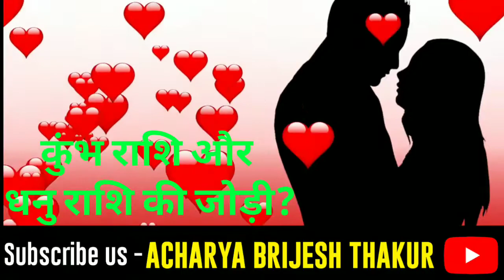कुंभ राशि के साथ धनु राशि की जोड़ी कैसी रहती है?Kumbh and Dhanu Rashi| Dhanu & Kumbh Rashi Jodi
Follow us-